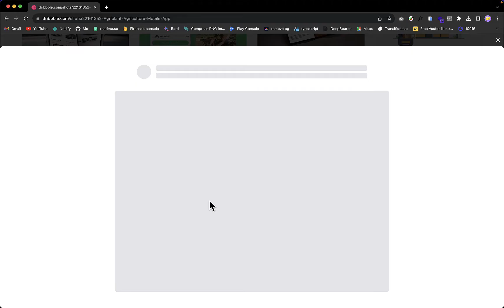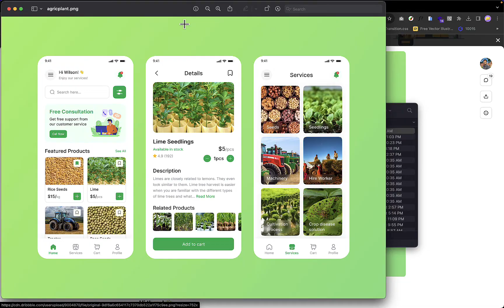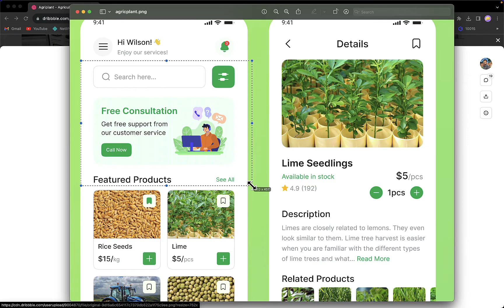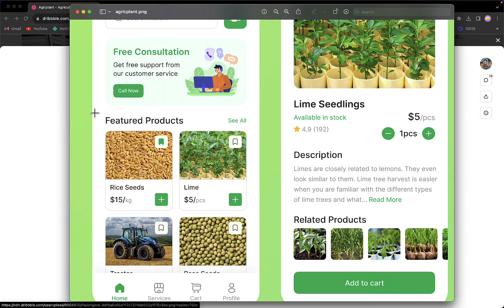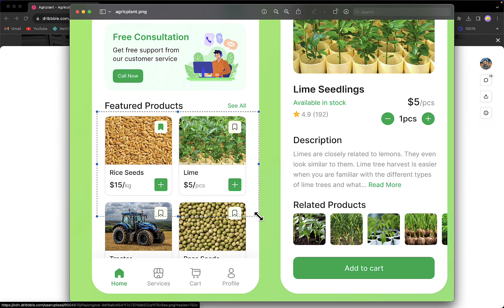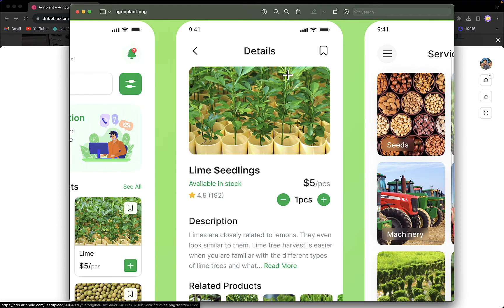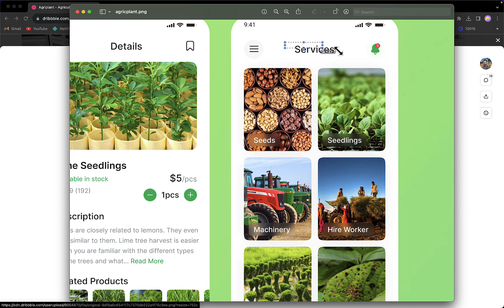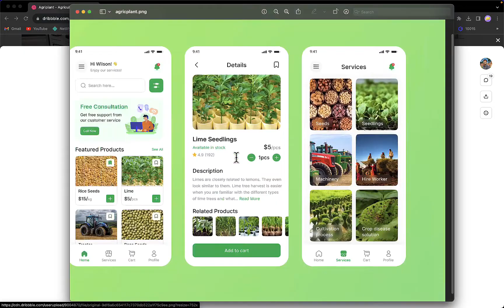Agriplant - Agriculture Mobile App in Flutter - 1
Hey there, today's video is the first video in the series of building an agricultural mobile app UI in Flutter.

Table of Contents:
00:00 - Intro
01:44 - Homepage UI breakdown
06:40 - Product details page
08:49 - Services Page